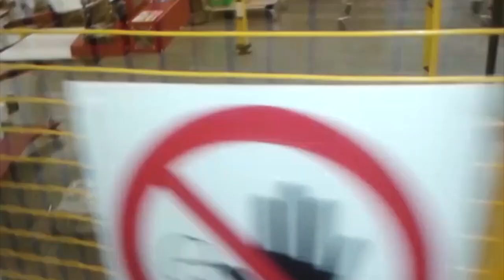Customized Anatol Vector Automatic Screen Printing Press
Check out this special Anatol Vector customized for one of our European customers with front and rear screen clamps and micro-registration, Rapid Wave Pilot mobile quartz flash cure units, safety light curtains and beams and more!